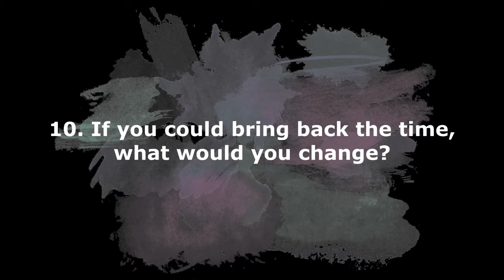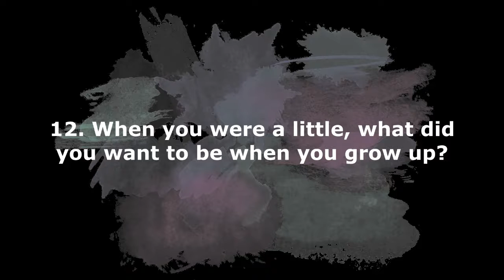15 Random Question Tag | Redge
I'm Kinda awkward here.. this was filmed 5 months ago and i'm a bit shy in front of the camera.

I was tag by Jean's List:

If your watching do this 15 Random question tag.

xoxo;

Redge